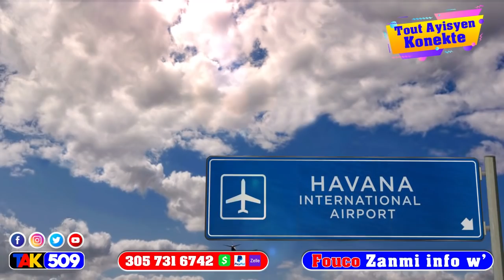Msezi: gad kòman yon mari koupe pye madam li pou manje…Lapolis savonen yon militan…Fouco